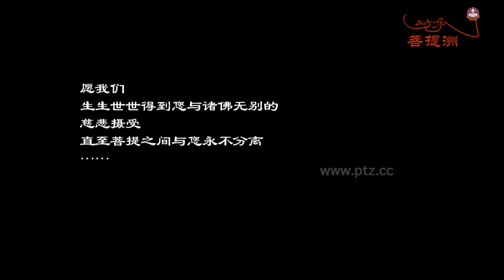愿我们生生世世得到您与诸佛无别的慈悲摄受